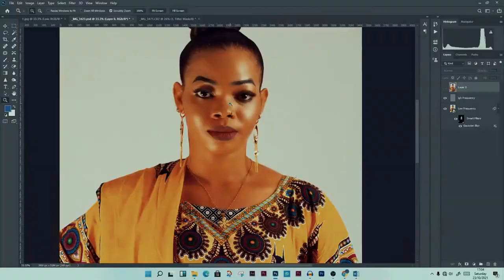Kwanini Green na Blue Screen katika VFX, Jinsi ya kuitumia Keying kwa usahihi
Katika video hii Fahamu na Ujifunze kuhusu Green screen na Blue screen ikiwa ni mbinu maarufu na inayofahamika zaidi katika masuala ya VFX. Naitwa Joel Kadaga, nimekueleza Maana na Keying, Jinsi ya kutumia mbinu hii, nimejibu kwanini tunatumia Green na Blue screen na sio rangi nyingine pia nimekueleza juu ya namna ya kutumia kwa usahihi blue na green creen ili kupata matokea professional.

0:00 - Intro
1:13 - Kwanini Green au Blue ?
2:33 - Unapo tumia green wakati unashoot mambo gani ya kuzingatia?
2:48 - Unapo tumia Blue wakati unashoot mambo gani ya kuzingatia?
4:06 - Recap